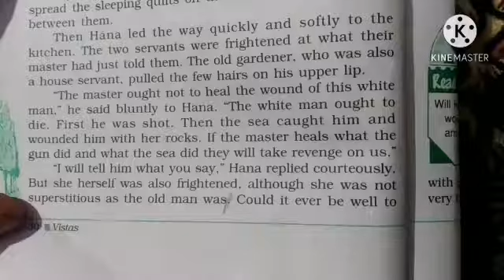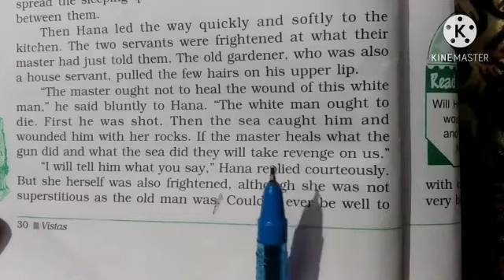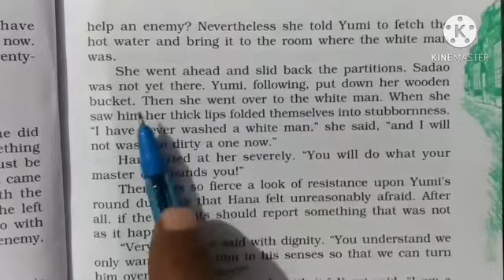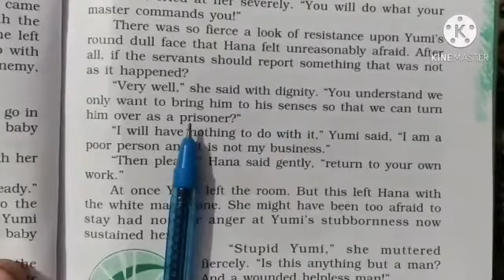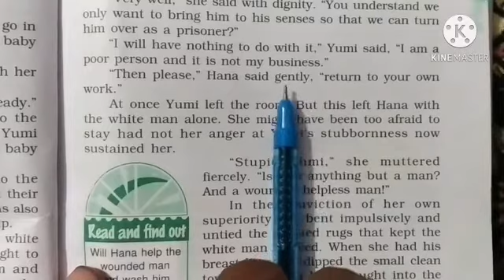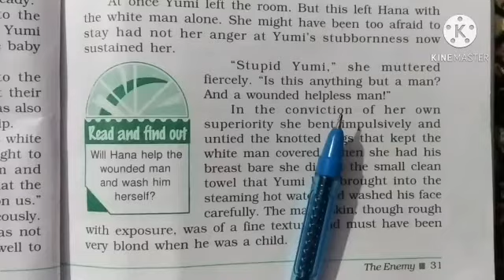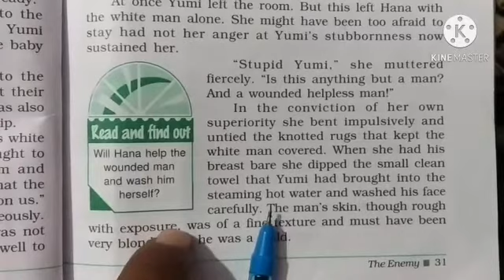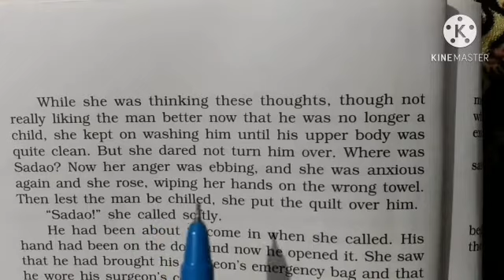Class XII English || The Enemy || Part 5